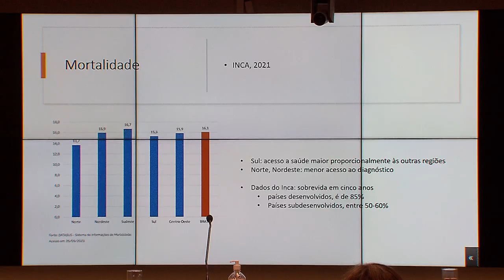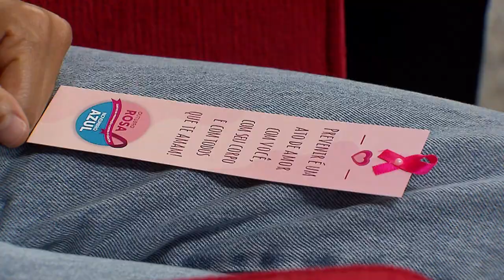Em adesão ao Outubro Rosa, STJ promove palestra sobre mamografia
Em adesão à campanha do Outubro Rosa, a Secretaria de Serviços Integrados de Saúde (SIS) realizou, nessa quinta-feira (19), mais uma edição do Consultório Aberto com a palestra Mamografia anual ou bianual? Ponderando riscos e benefícios para uma decisão consciente. A campanha voltada para todas as mulheres promove a conscientização sobre a importância da prevenção ao câncer de mama, o mais comum entre elas, como explicado na cartilha sobre o tema.
A presidente do STJ, ministra Maria Thereza de Assis Moura, reforçou a importância da prevenção da doença e do trabalho desenvolvido pela SIS. “No STJ, a Secretaria de Serviços Integrados de Saúde vem, há tempos, desenvolvendo uma medicina preventiva de excelência”, afirmou.